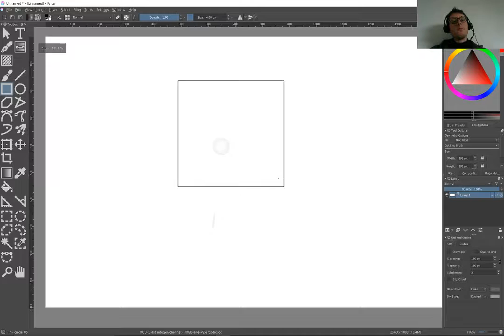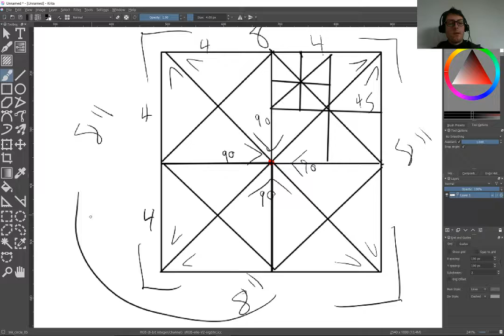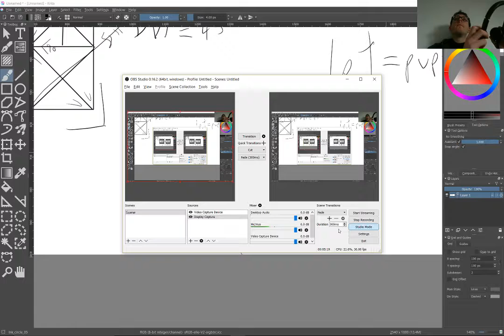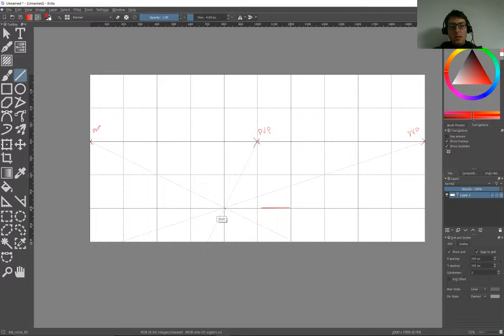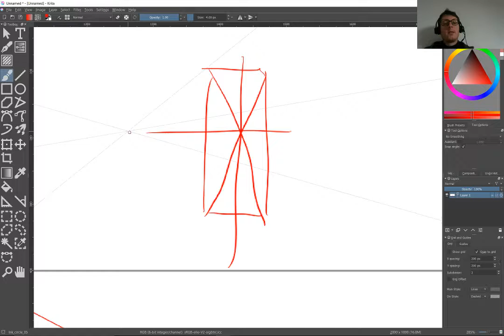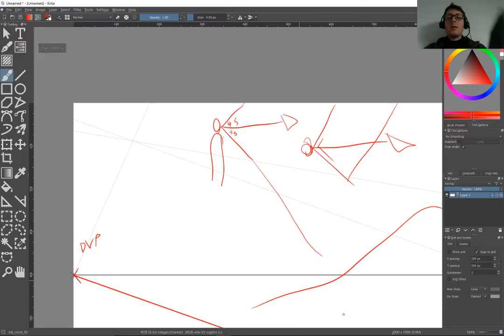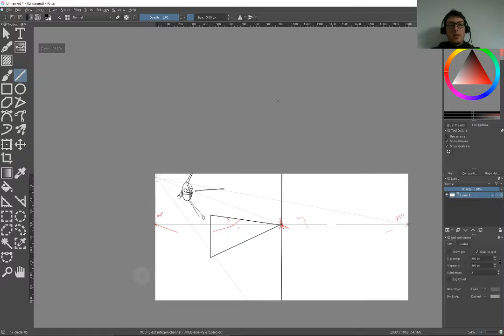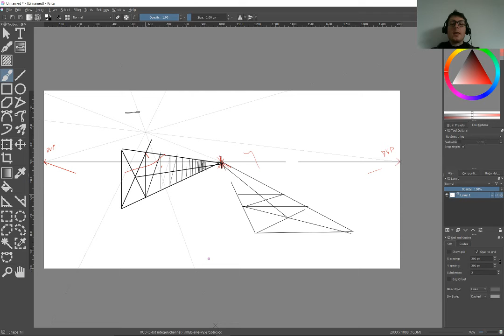The Basics of Perspective Drawing Part 2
The basics of perspective for artists. Drawing software like Krita can provide helping assistants for perspective drawing, but that won't help if you don't understand the fundamentals of WHY perspective works the way it does.

Video #2 covers 2 point perspective. We'll use diagonal vanishing points, aka lines at 45 degrees oblique to the Line of Sight. We also examine the basic math of a square, which informs how we interpret this once we start using diagonal vanishing points to draw things in 3D.

Vocabulary.

Diagonal Vanishing points (DVP): Two points on the horizon where lines 45 degrees oblique to the line of sight appear to converge and vanish.

True Vertical: similar to the horizon, a vertical line extending from the Principle Vanishing Point. Although we don't see such lines, like the horizon it's useful for placing the Zenith and Nadir Vanishing Point in context.